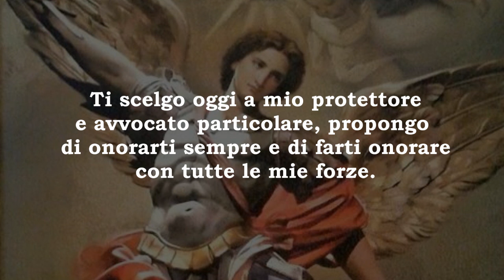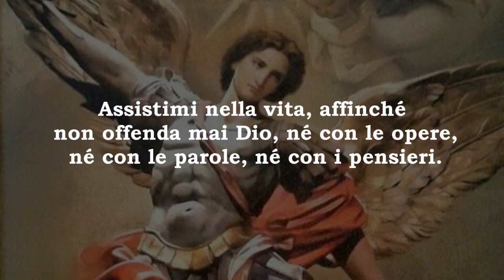Consacrazione a San Michele Arcangelo - "O grande principe del cielo, San Michele Arcangelo..."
Consacrazione a San Michele Arcangelo, celebrato il 29 settembre insieme all'Arcangelo Gabriele e Arcangelo Raffaele.
Preghiera tratta dal libro: "Preghiere di ogni giorno"